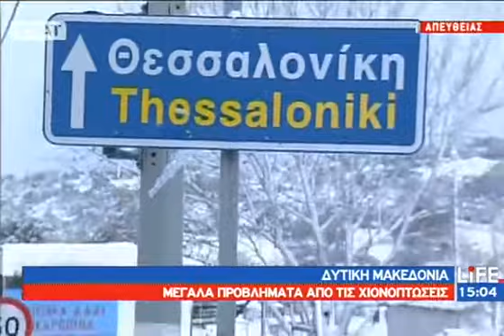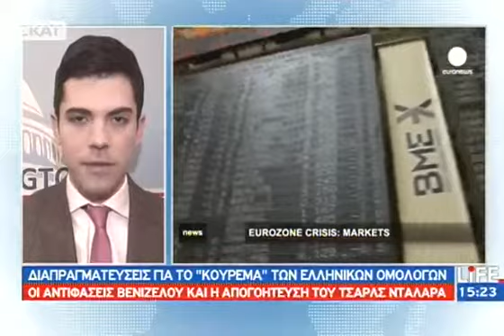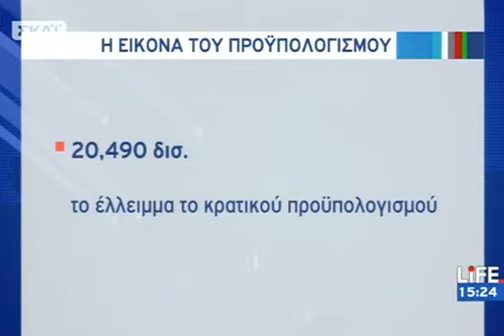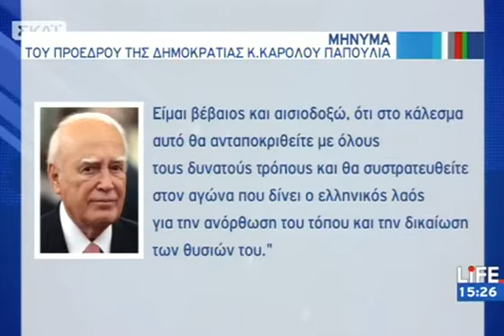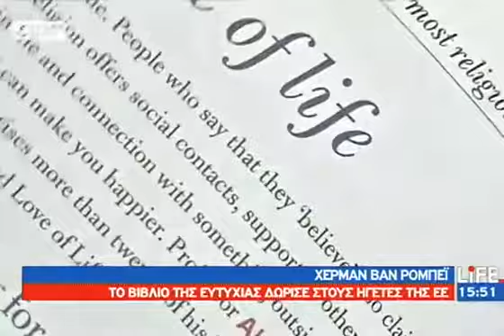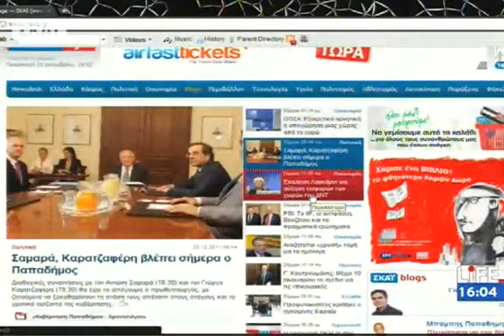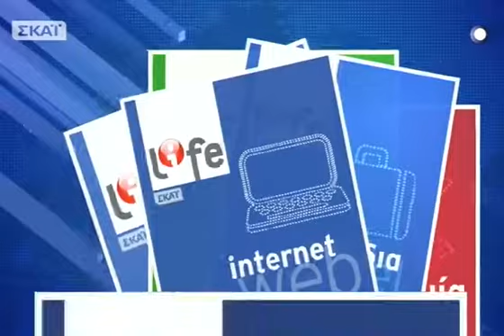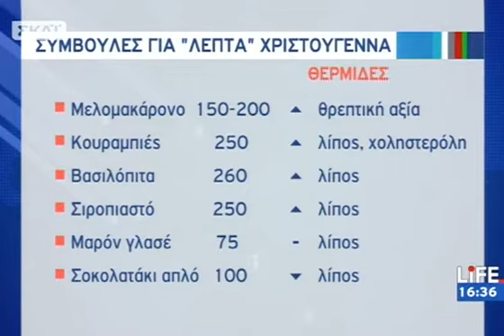ΣΚΑΪ Life - 23/12/2011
Ειδήσεις αλλά και θέματα που αφορούν στο περιβάλλον, την τεχνολογία, τον πολιτισμό, το ιντερνετ, την οικογένεια, το παιδί, τον άντρα, τη γυναίκα... «ΣΚΑΪ LIFE» τα μεσημέρια μας αποκτούν ουσία. Από Δευτέρα έως και Παρασκευή από τις 14.50 έως και τις 17.00!